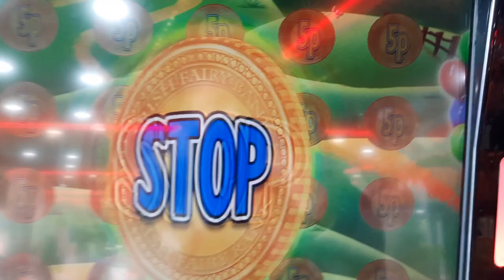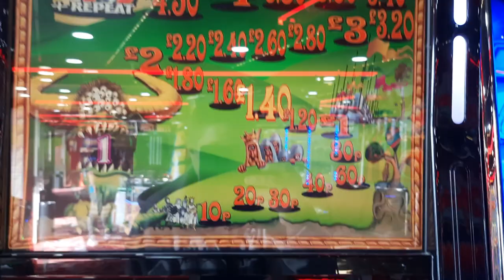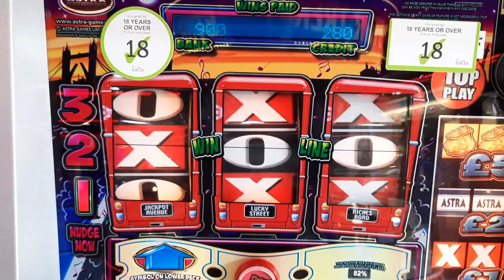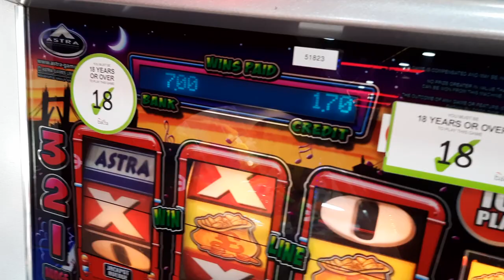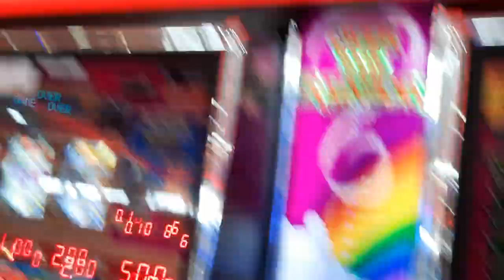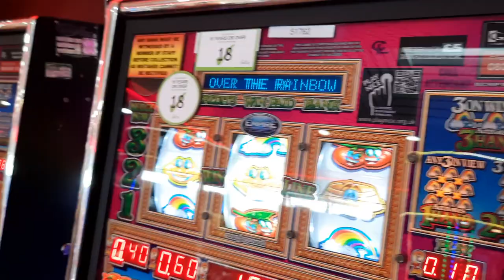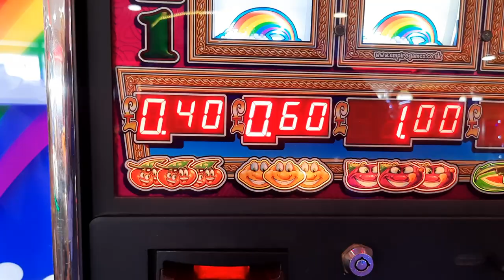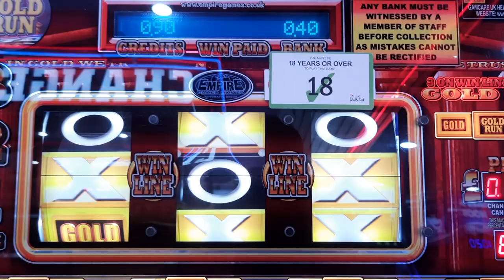500 Subs Special Part 2 Mixed Games On Paignton Pier